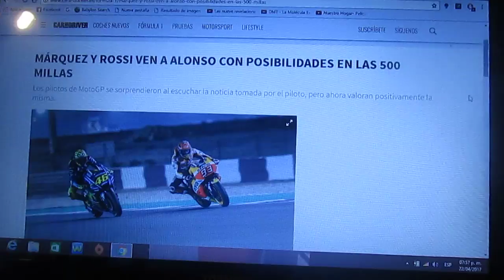Valentino Rossi y Marc Marquez ven a Alonso con posibilidades en las 500 Millas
Los pilotos de MotoGP el múltiple campeón italiano Valentino Rossi y el español Marc Marquez ven que el bi-campeón español de F1 Fernando Alonso tendría posiblidades para la edición 2017 de las 500 Millas de Indianapolis